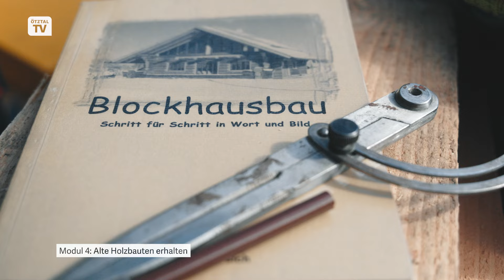KULTUR.LAND.BOTSCHAFTER:IN (Modul 4)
Wie man alte Holzbauten erhält, erfuhren die Teilnehmenden zunächst bei einem Referat von Mag. Karl Wiesauer vom Tiroler Kunstkataster. Ausführlich in die Praxis ging es dann tags darauf gemeinsam mit dem erfahrenen Zimmermann Alois Gstrein.